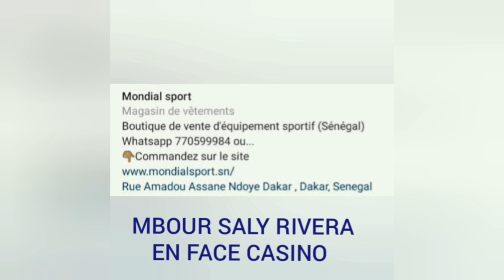TOUT CE QU'IL FAUT SAVOIR SUR IBRAHIMA NDIAYE "MESSI" : UN RENFORT OFFENSIF POUR ALIOU CISSÉ !🇸🇳🔥